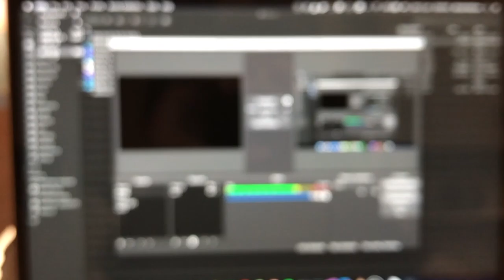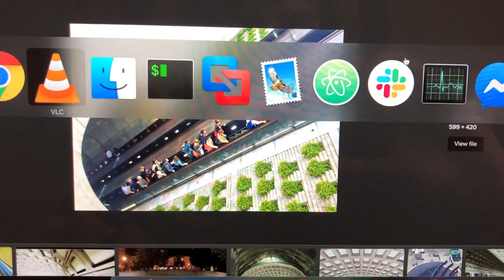Minetest Rocks! -- Serwer illuna.rocks i flashback do czerwca